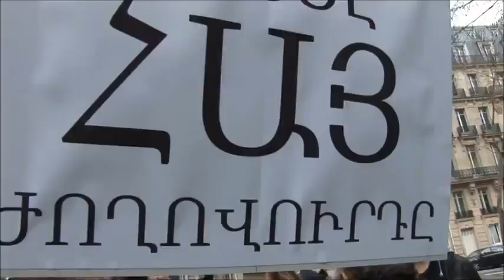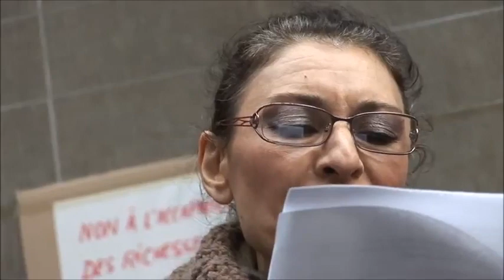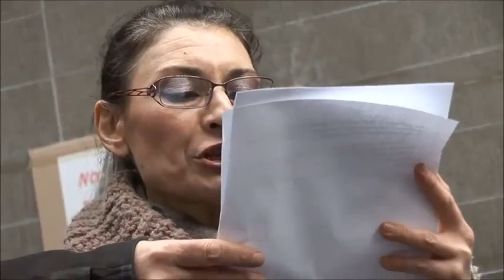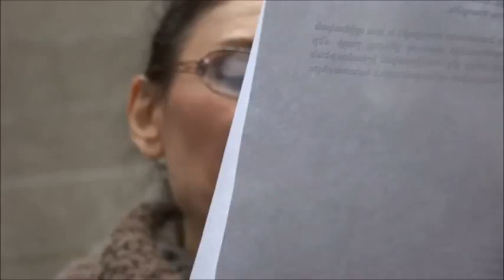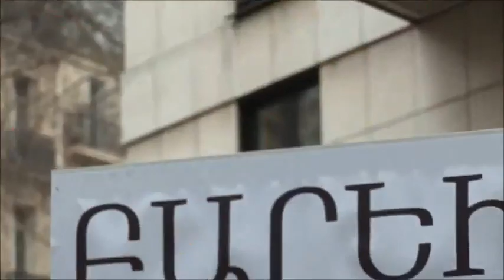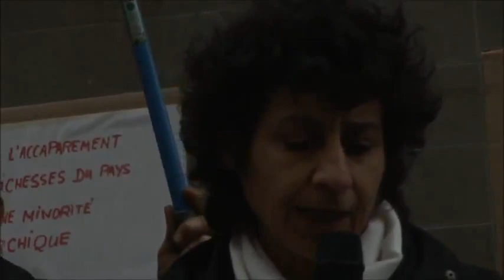Manifestation Renaissance Arménienne - Ambassade d'Arménie